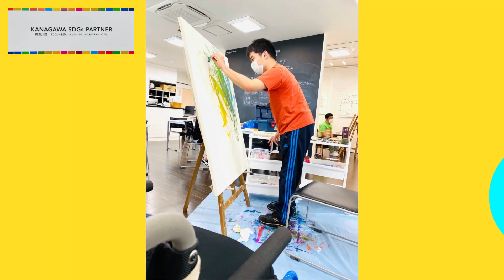【F50号】新たに大作に挑戦！Internet gallery FLAT展【FLATちゃんねる】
Internet gallery FLAT展

応援どうぞよろしくお願いいたします。

アートで社会に元気を届けるネット展示会

Everyone around the world, don't lose to Coronavirus!